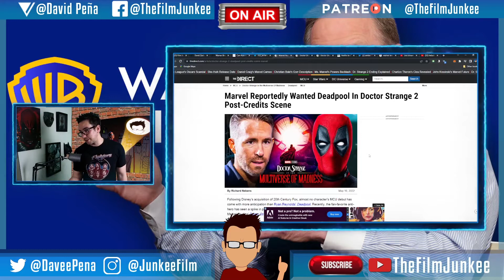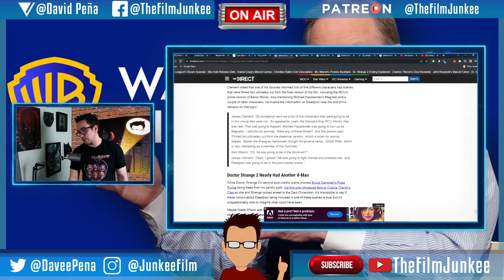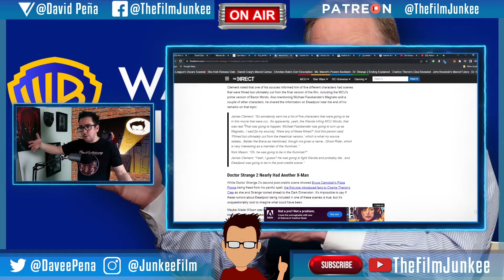Doctor Strange 2 Rumored Unused Cameos - Film Junkee Shots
For people who weren't satisfied by the Doctor Strange 2 cameos, apparently according to rumors we were supposed to get Michael Fassbender's Magneto in a scene, Wanda taking on Ghost Rider in the Illuminati scene, and Deadpool in the post-credit scene. The biggest one was people were saying Daniel Craig was wanted for Reed Richards at first but apparently it was for Balder the Brave. None of these have been confirmed.